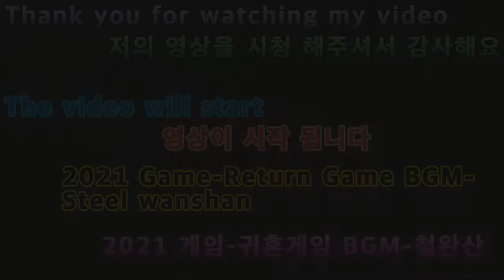2021 04 04 2021게임-귀혼게임 BGM철완산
안녕하세요구독자&시청자(골드님)들미시카에요반갑습니다저의채널에방문해주셔서고맙습니다이번영상은바로2021새해첫게임귀혼게임배경음악BGM모음입니다8번째아사신의철완산BGM입니다이번철완산은용림성을통해이동할수있는곳으로이곳은마치평범한느낌이드는산이랄까요언뜻보기에도평범해보이는철완산이지만여러마물들이모여있는곳이에요이곳배경음악BGM은편하게듣기좋은ASMR같아요그럼편하게시청해주세요고맙습니다저의영상이재미있으셨다면구독&좋아요&알림설정을하셔서새로운비디오를시청하세요저의또다른채널인카카오TV Misika(미시카)채널도많이방문해주시고시청해주세요저의랜선아빠이자빠빠랜드님을소개할께요현재이분은DadASMR(아빠ASMR)다양한것을하고계세요네이버라이브쇼핑에서문정호를검색해서알림설정해주시면감사해요ASMR이란백색소음으로자율감각쾌락반응으로뇌를편안하게해주고심리적으로안정을주는소리에요예를들어물소리&바람소리가대표적이에요빠빠랜드을검색하셔서영상을보시고재미있으시다면구독을눌러주시고알림설정도해주세요감사합니다
Nice to meet you.Thank you for visiting my channel.This video is the background music of the 2021 New Year's Game Ghost Game.It's the eighth Asacin's iron wansan BGM.This iron wansan Mountain is a place where you can move through Yongrimseong Fortress. It feels like an ordinary mountain.It looks normal at first glance, but it's a place where various goods are gathered.The background music of this place sounds like ASMR that is comfortable to listen to.Then please watch it comfortably.Thank you. If you enjoyed my video, subscribe & like it.& Set Notifications to watch a new videoPlease visit and watch my other channel, Kakao TV Misika.Let me introduce you to my online father, Papa Land.Now this guy is doing a lot of Dad ASMR.I'd appreciate it if you could search for Jungho Moon on Naver Live Shopping and set up a notification.ASMR is a white noise that relaxes the brain and gives psychological stability through autonomous sensory pleasure responses.For example, the sound of water and wind is typical.Search Papa Land, watch the video, and if you have fun, click subscribe and set notifications.Thank you.